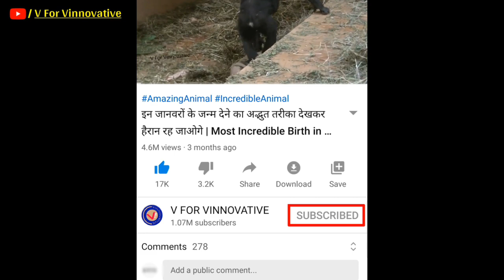Rupal Patel's Lifestyle and Biography | Rupal Patel Facts | Rupal Patel's Success Story l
Rupal Patel's Lifestyle and Biography| Rupal Patel Facts| Rupal Patel's Success Story

Ghr me bahuo pr hukum chalane me sbse aaage hoti hai sansein. Or bhaiya saas agar "Kokila Modi" jaisi toh toh fir toh bhgwaan hi apka maalik hai. Social media pr sabhi aajkl pooch rahe h "Rasode me kaun tha"? Jo video viral hua hai usme Kokilaben gopi bahu se same question poochti hai. Is serial me Kokila ben jinka asli naam "Rupal Patel" hai unka character bada dumdaar dikhaya hai. Lekin m sure unke fans janna chahte honge ki asal zindagi me unka role kesa hai. Toh aaj k is video me, me apko btaungi Rupal Patel ki poori life or success story k baare me.

Rasode Me Kon Tha,rasode me kon tha original song,rasode me kon tha song,kokila ben,rashi,yashraj mukhate

kokila ben,saath nibhana saathiya,rashi,cooker,gopi bahu,meme song,dialogue with beats,yashraj mukhate,mukhate